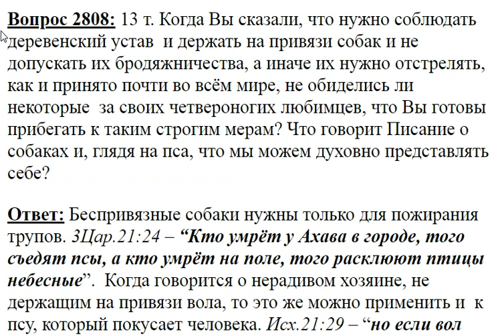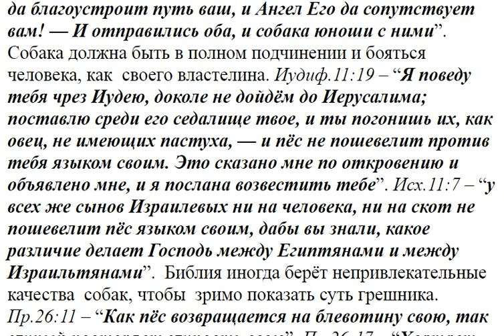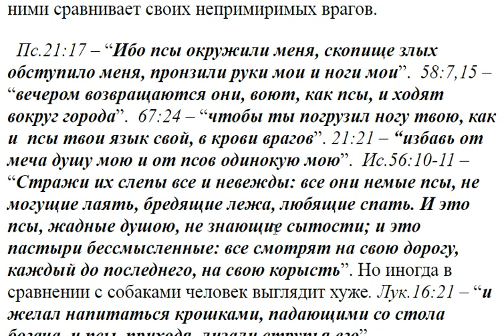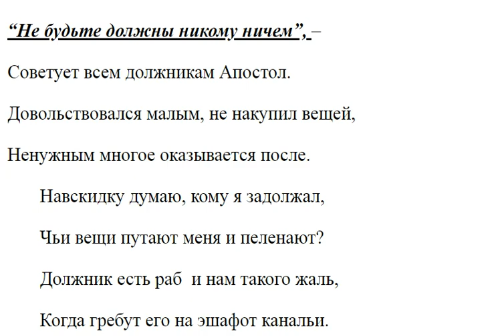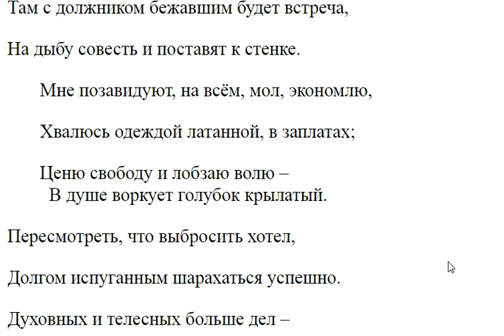2808. Что говорит Писание о собаках?